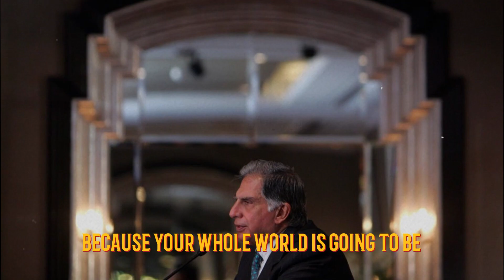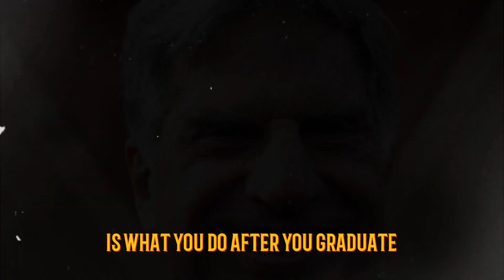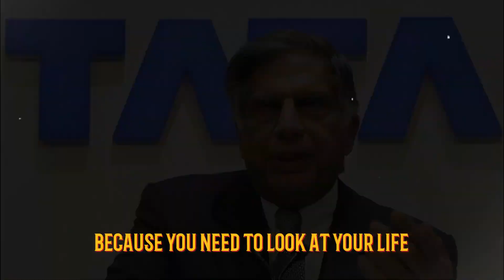"Ratan Tata’s Powerful Message: From Humble Beginnings to World-Changing Ideas – You Can Do It Too!"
"Ratan Tata delivers an inspiring and thought-provoking speech about the journey of global giants like Microsoft, Apple, Amazon, and Facebook, which all started with small ideas in humble beginnings. He encourages the audience to believe that nothing is impossible, to stay humble, and to uphold ethical values while shaping the future. Tata reminds us all that every individual has the potential to make a difference and to lead with integrity and innovation in the ever-changing world.